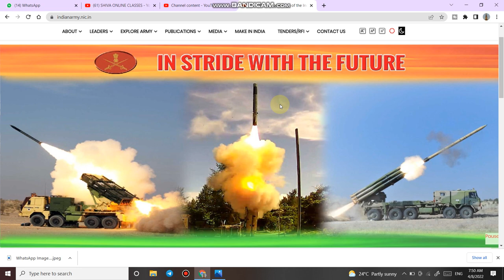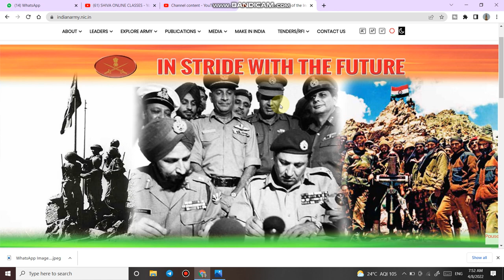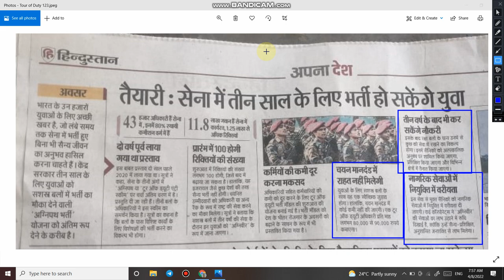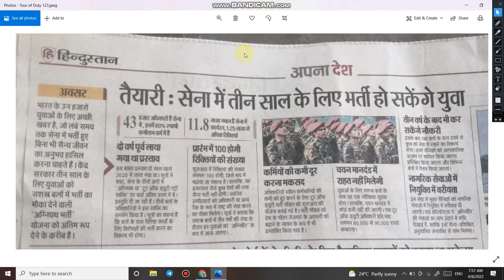Tour of Duty new update 2022 | Full concept explained in Hindi | Tour of Duty bharti eligibility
1.

2. For Daily Quiz On Telegram Group

Tour of duty other imp videos link -